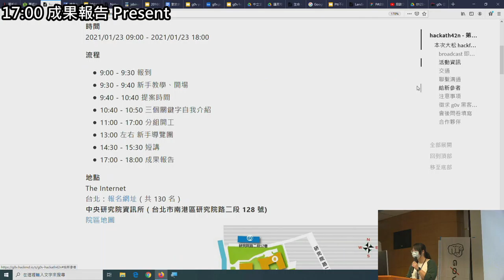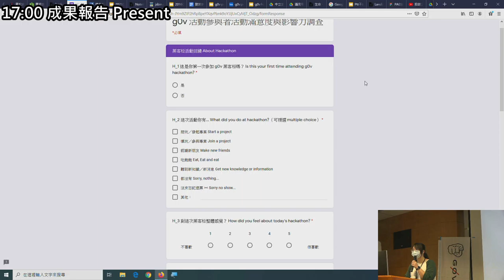g0v tw hackath42n — 成果報告 — 議見零時差、新版會後問卷填寫 ／ ichieh — 第肆拾貳次黑客松